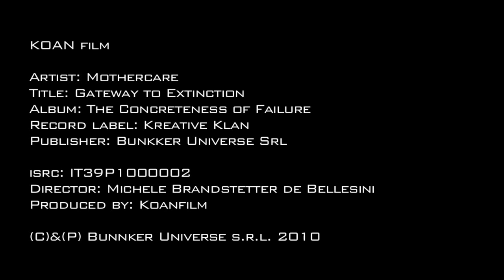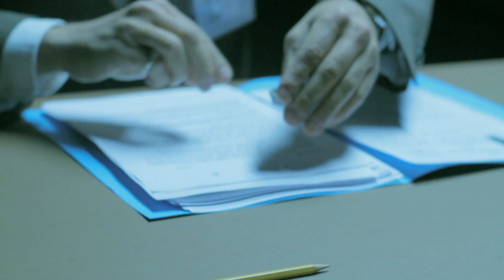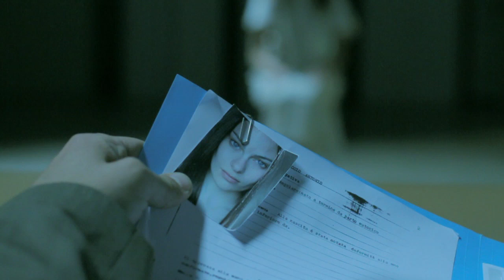MOTHERCARE - Gateway to Extinction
Video by: Koan Film / Director: Michele Brandstetter de Bellesini